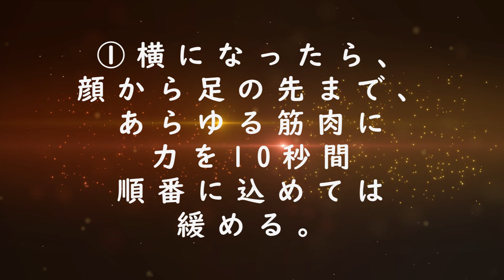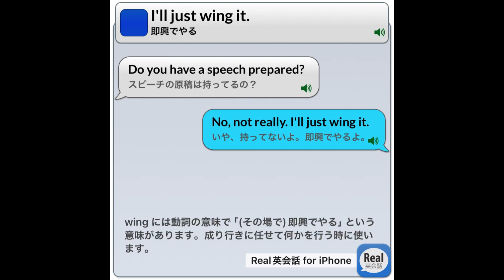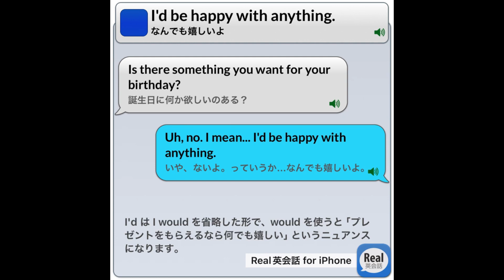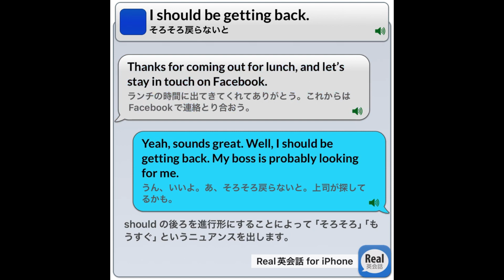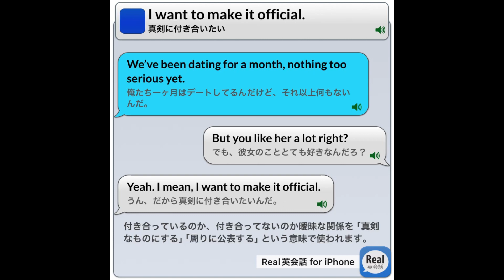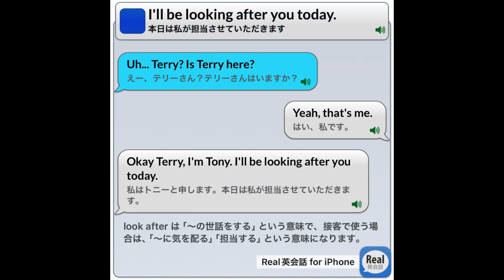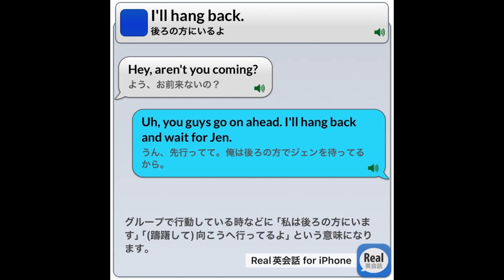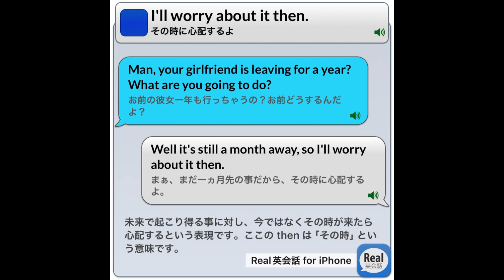Real英会話 for 眠れない夜のための英会話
Let's ENGLISH Real英会話 20240127

Let's ENGLISH
スマホアプリの「Real英会話」の英会話映像をつなげてみました。